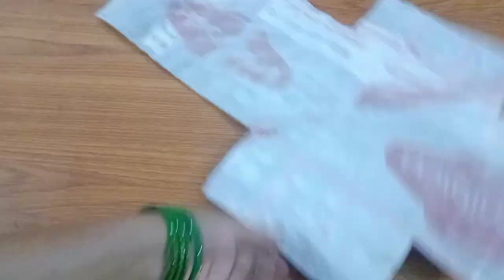Just one cut and Makeup 💄 Box is ready /DIY Makeup Bag